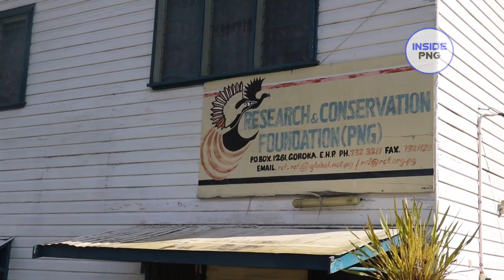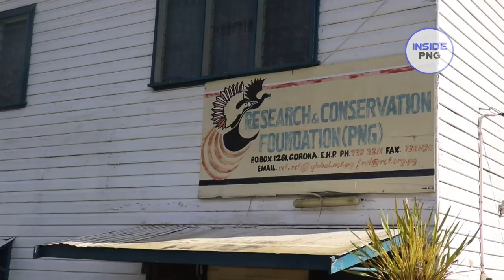Environment Conservation and Land Management | Inside PNG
Research Conservation Foundation (PNG) manages one of the largest Wild Life Managment areas, found in Eastern Highlands province, the Crater Mountain Wild Life Managment Area.

Papua New Guinea is one of the last frontiers and has large amounts of its forest and vegetation still intact with unique native flora and fauna. Clearing of forest and vegetation for infrastructure and development, coupled with an increase in population has put our unique flora and fauna at risk of being over-exploited.